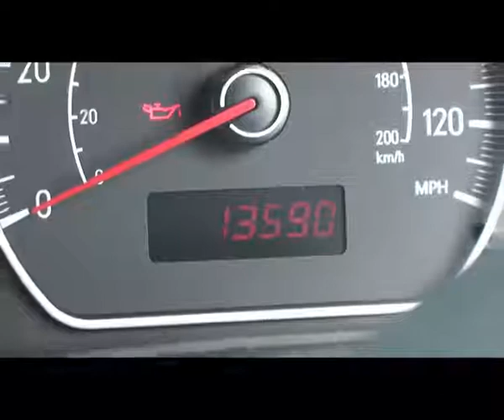CYU Suzuki SX4